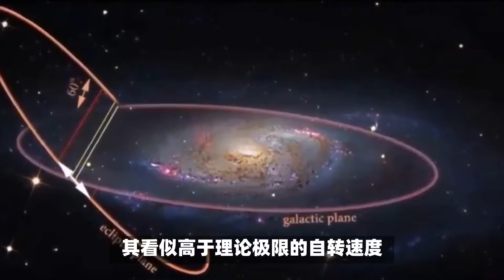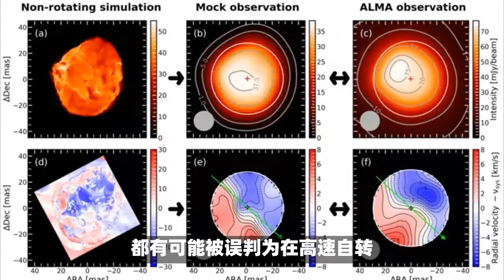新研究解参宿四红超巨星高速自转之谜：表面“沸腾”现象所致视错觉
在浩渺无边的宇宙星空中，存在着一个令人费解的谜团——猎户参宿四这颗逝去生命的庞然大物，其看似高于理论极限的自转速度，究竟是实为本真，还是一种视觉上的错觉?一项最新研究或许已经为我们拨开了这层神秘的面纱。研究人员提出，天文学家们过去所观察到的"高速自转"现象，实际上可能只是这颗巨兽激烈"沸腾"的表面造成的视错觉。